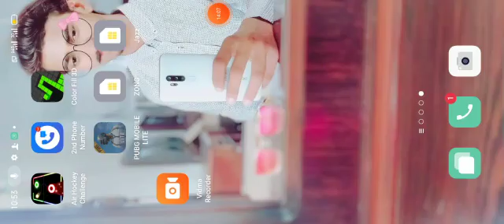This happened when they rushed me ll random squard ll start of PUBG on mobile ll part 1